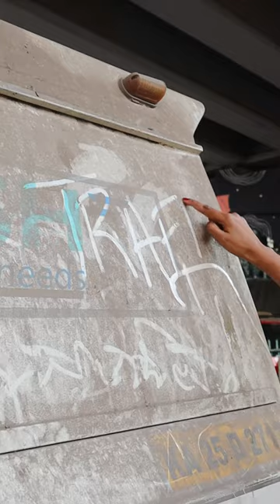Bengaluru Flyover SagaaAI By Suhasini Seelin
This public art activation where generative AI become the stream of “consciousness”, received by our human performer in her ears!
Suhasini lend voice and dramatic action to her AI director’s words for a long duration performance of a hundred and eighty minutes. Suhasini interacted with the local community under the flyover space, addressed traffic problems, and promoted pedestrian mobility, road safety, while in conversation with chiefs of various organizations. Most importantly, spread awareness of the growing mobility pattern of a dense Bangalore city.